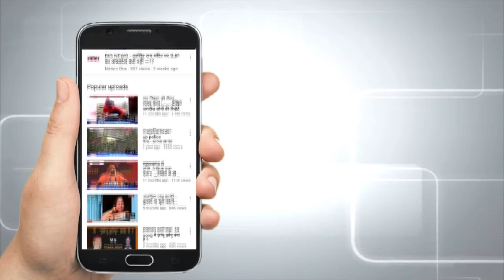पहली बार ICMR ने एक दिन में Test किये इतने लाख Samples | WATCH VIDEO